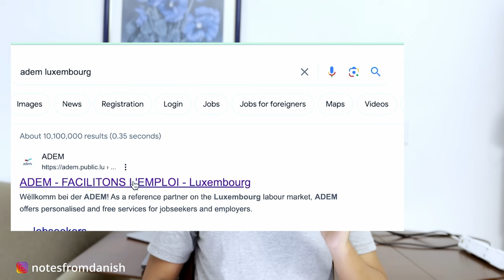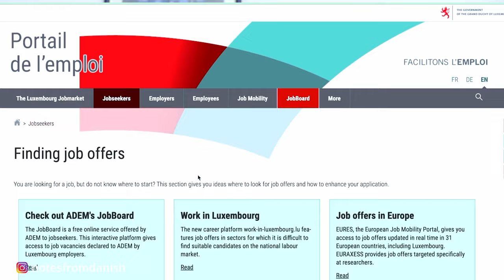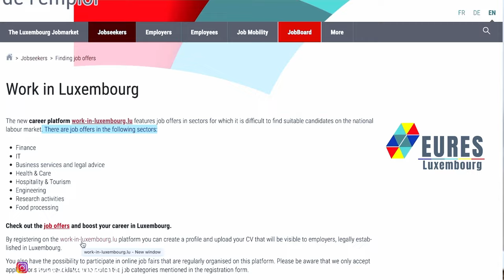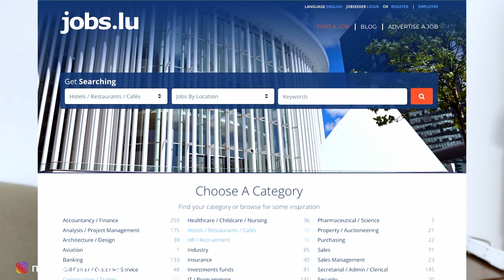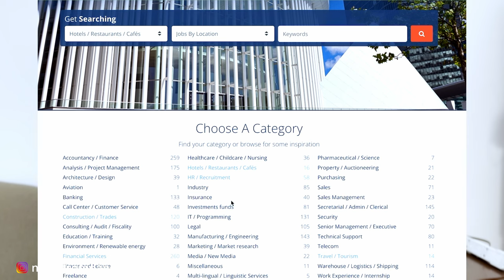How To Get Luxembourg Work Visa 2024 ( Luxembourg Jobs & Jobs In Europe )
In this video I have explained how to get Job in Luxembourg and how to apply Luxembourg Work Visa.